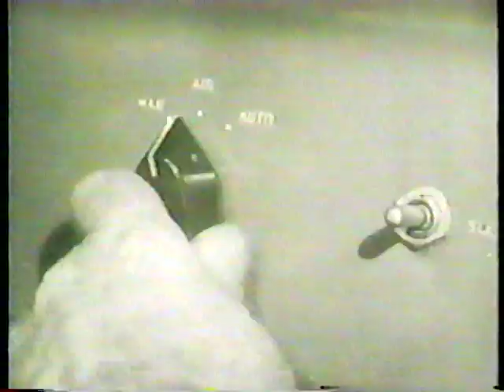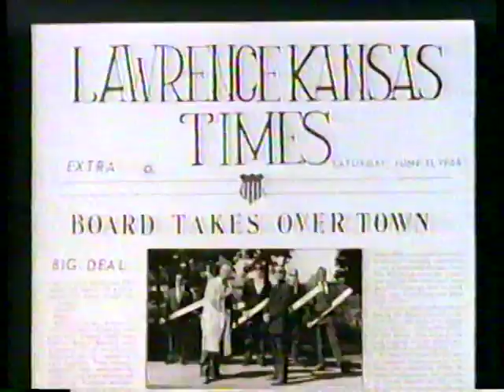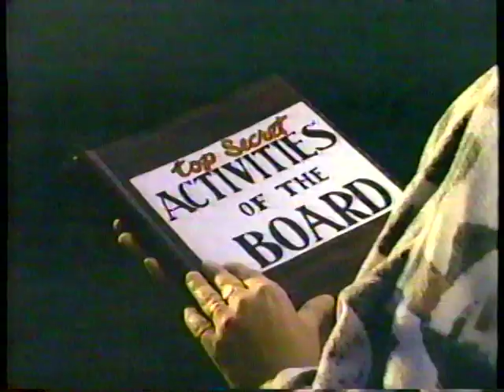Duck and Cover 50s 60s